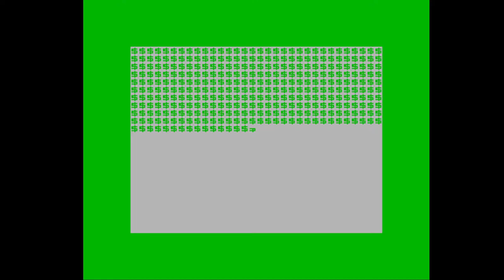Диктатор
Диктату́ра (лат. dictatura) — форма осуществления государственной власти, при которой вся полнота государственной власти принадлежит одной политической позиции, за которой стоит либо один человек (диктатор), либо правящая группа лиц (партия, союз, класс, элита и т. д.).
Функционирование диктаторского режима нередко сопровождается радикальными или репрессивными мерами против политических оппонентов и жёстким подавлением или устранением тех прав и свобод граждан, которые тем или иным образом противоречат позиции данного режима.

Разработчик Великобритания Дон Пристли
Издатели Великобритания dK'Tronics
Испания ABC Soft
Венгрия Entersoft
Локализатор Н. и Ю. Родионовы
Дата выпуска ZX81
Великобритания Франция май 1982
ZX-Spectrum
Великобритания апрель 1983
Испания 1983
Commodore 64
Великобритания 1983
BBC Micro
Великобритания 1983
Enterprise 128
Венгрия 1984
IOS
2015
Жанр Политический симулятор РЕАЛЬНОСТЬ!

Video bitrate 10000 Kbps
Encoder software(x264)
Encoder preset - faster
MOM Gigabyte GA-AX370-Gaming K3
CPU Rayzen 7 2700
GPU Asus RX 470
MEM Samsung DDR4 2x8 3200
NVMe SDD Samsung 960 EVO m2
BOARD Zet immortality
MOUSE MAD CATZ RAT 4+